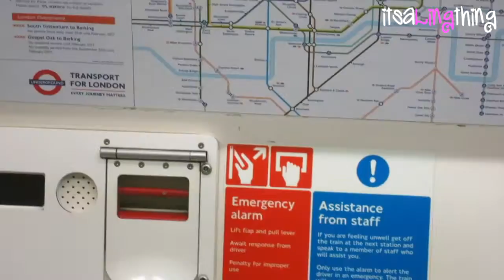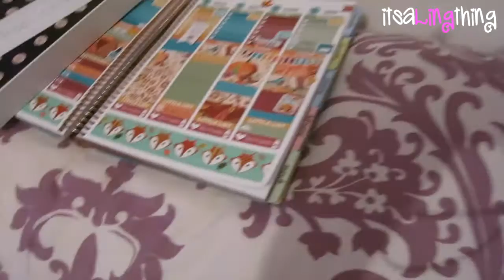Vlogtober - Day 16 *moonbeamstarlight*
Vlogtober is a vlog everyday for October :) Today, I travelled back home.

Hope you liked it! :D

*** They shine. ***)